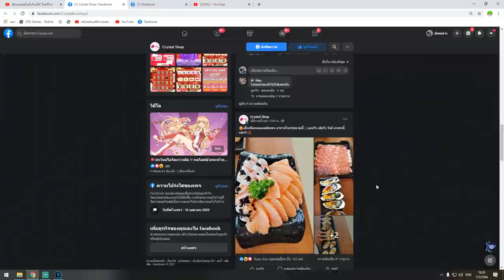Blox Fruits เมื่อเจอโปรกลางสตรีม เกาะโปรเเล้วตามด่าจนโปรร้องไห้